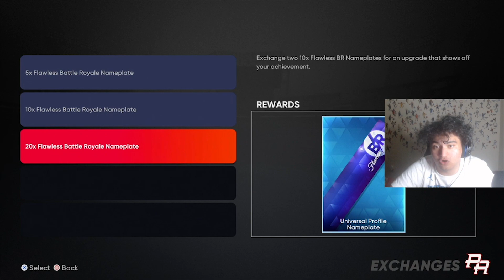I Went Flawless 12-0 In MLB The Show 21 Battle Royale! (INSANE COMEBACK)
In this video I go 12-0 and we finally get our first Flawless 12-0 this year.
Also if you guys wanna watch me over on twitch my channel is Twitch